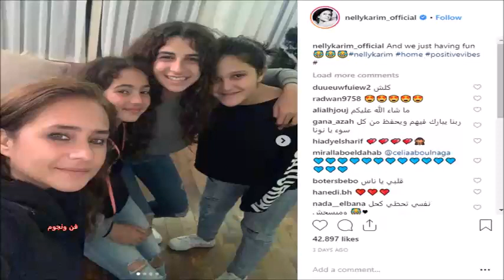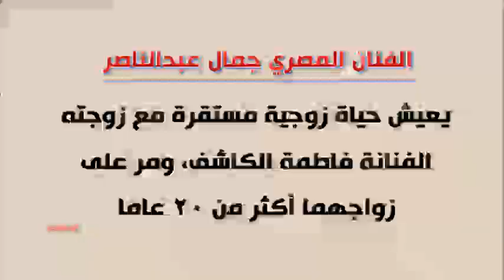الفنانة نيللي كريم برفقة ابنتيها في أحدث ظهور شاهدوا جمالهما وتعرف على ابناء الفنان جمال عبد الناصر